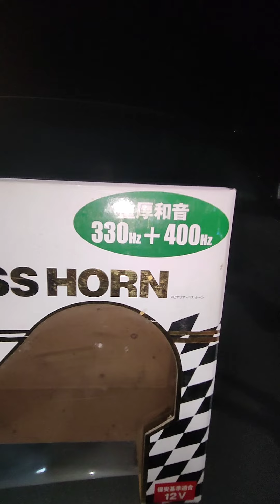Ford Ranger 2024 Equipped with PIAA HORN Superior Bass 112dB!! 😍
📣 PIAA Horn Superior Bass 330Hz / 400 Hz (Made in Japan)

✅️Loud and Clear (talagang maririnig ka sa daanan)
✅️100% Genuine with QR Code Seal
✅️FREE Relay Socket
✅️12V/112dB LTO/HPG Approved
✅️Plug & Play No Voiding of Warranty

Thank you, Boss, Ershad, for choosing Andre's Auto Accessories - Keon Sondra Zamboanga 👈

👉For the first 10 customers, we will give FREE INSTALLATION

PS: Pwede din po ikabit to sa mga motor

📍Shop Location

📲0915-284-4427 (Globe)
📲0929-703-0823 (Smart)